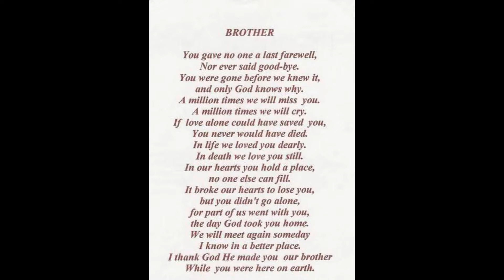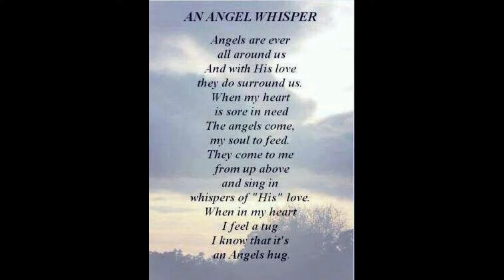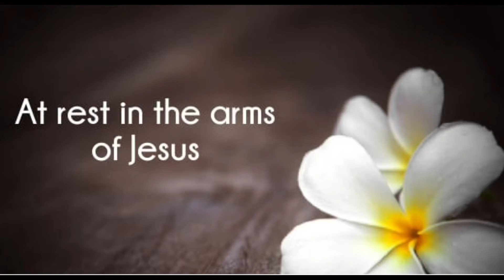In Memories Of My Brother Robert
Elvis Presley & Patrisha  (Your Sister  ) - Promised Land  In Your  Memories Sweet Brother  Robert  May Your Soul  Rest In Peace .  10 Aug 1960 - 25 July 2018